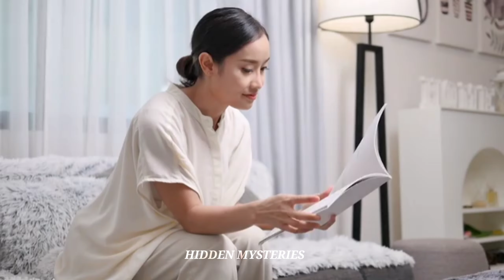కుంభకర్ణుడి గురించి మీకు తెలియని రహస్యాలు | Real story of kumbhakaran! kumbhakarna facts in Telugu